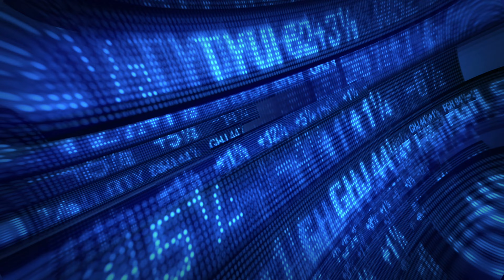What is going on with the HOUSING MARKET in Arizona?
Honored to sit down with the one and only Fletcher Wilcox, author of the monthly Wilcox Report in the Arizona School of Real Estate and Business publication. In this episode, we have a great conversation with the most recent data on population growth, the state of our housing market, home values, rents on the rise, interest rate trends, and water supply challenges.

Fletcher is formerly the director of business development for Grand Canyon Title and now a luxury Real Estate Agent with Russ Lyon Sotheby's. A data nerd, well-known writer/speaker, and 25-year resident of Scottsdale, Fletcher is one of the foremost experts on the housing market in the valley of the sun.

Stay tuned as we build our listening audience with informative and entertaining conversations, with a variety of experts in and around the real estate industry, discussing housing market and financing trends, news, and the lighter side of our industry and homeownership.

It's the Jay and Brian Show- the fastest growing real estate financing podcast in America!

Cameras and Equipment:
Camera: Samsung Galaxy S22 Ultra
Microphones: Shure SM7B
Audio Recording: Zoom P4
Lighting: Neewer 2 Bi-color 660 LED Video Lights and Stand Kit (x3)
Video/Audio Editing & Post-Production: Cyberlink Power Director 365

LO Licensing (BRIAN): AZ LO-0924243 NMLS ID:1069978 LO Licensing (JAY): AZ LO-0911512/NMLS-162250 | Company Licensing: AZ MB-1036604/NMLS-2344442 | Equal Housing Lender